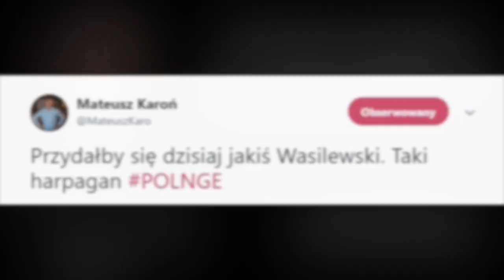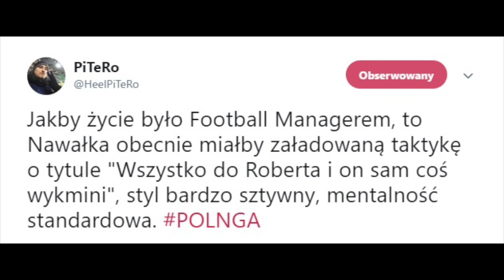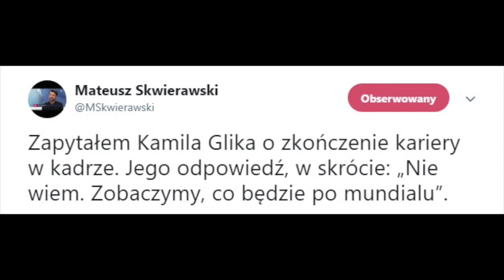POLSKA 0-1 NIGERIA: Najlepsze memy i tweety po meczu!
☆ Ekstraklasa
☆ Reprezentacja Polski
☆ Transfery
☆ Wyjazdy na mecze
☆ FIFA